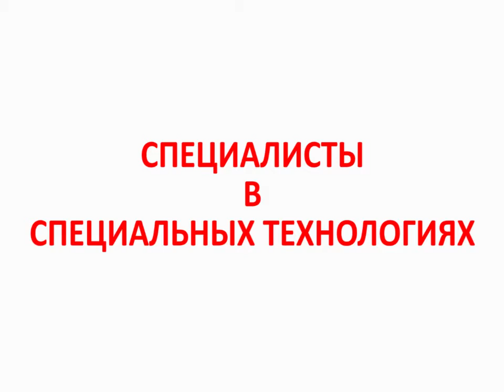DT/DTB - Торцовочный станок с неподвижной или вращающейся головками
Работа торцовочного станка исполнении с неподвижной головкой (модель DT) и в исполнении с вращающейся на 90° головкой (модель DTB), производство Primultini (Италия).
За подробной информацией о торцовочных станках и лесопильном оборудовании обращайтесь на наш сайт: